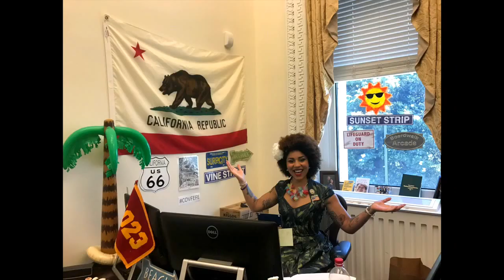Joy Villa Visits The Whitehouse! 😳❤️💕 Meeting Ivanka and Kellyanne!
I did it! I went to the WhiteHouse and met some amazing people there!  Photos and story time :-D Did I meet the President? Watch to find out!